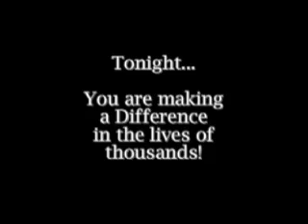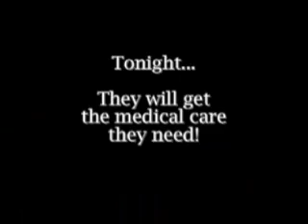The tails behind Tails at Twilight--APS' 2011 Annual Gala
Never been to the Animal Protection Society's Tails at Twilight Gala? Here's a little taste of Durham's most well groomed event! This annual event raises funds to support the homeless and neglected animals of Durham County with silent and live auctions and enough fun to keep your tail waggin' well into the night. If you missed out this year, join us in 2012 as we try to give these animals something more to count on than luck!